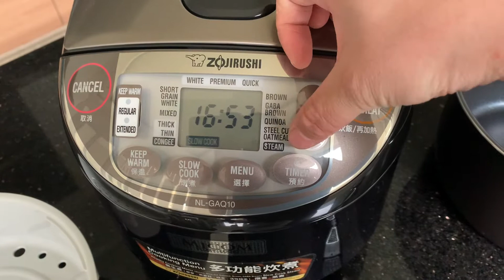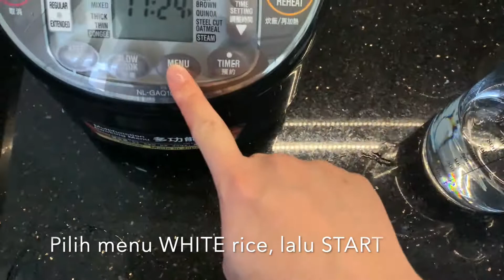Zojirushi Rice Cooker Review | Indonesia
Di video kali ini, sy membahas tentang Rice Cooker Zojirushi yang berasal dari Jepang. Cara memasak dan hasil nasi dari rice cooker ini. So, tonton terus ya sampai akhir.